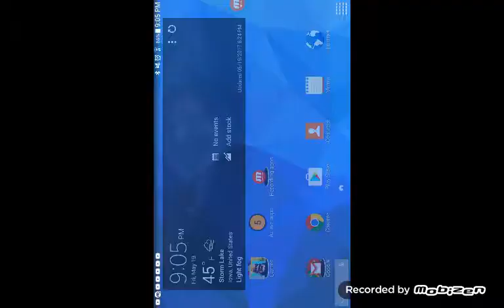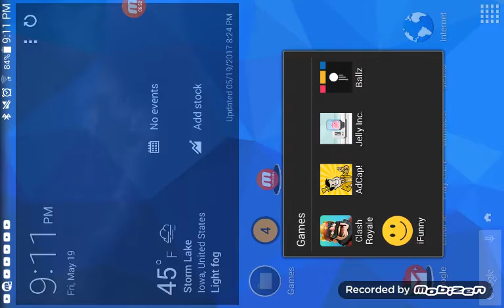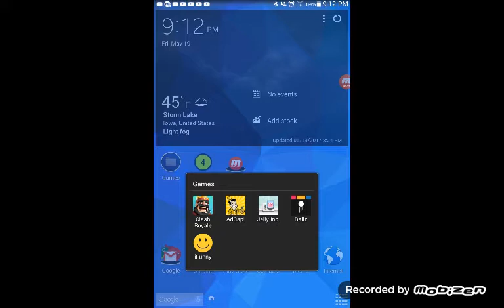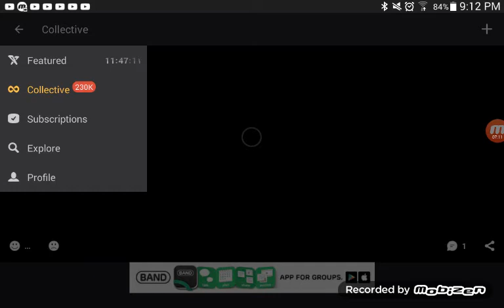WHAT WAS THIS KID DOING ON MY ACCOUNT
Today someone takes my tablet and makes a video and I don't know who it is